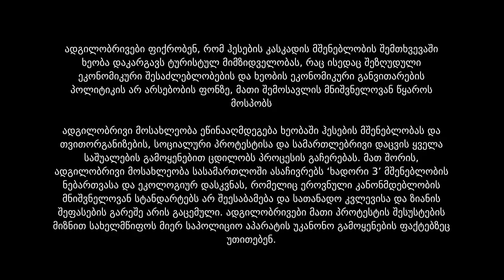ჰესები პანკისის ხეობაში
მწვანე აქტივისტები და ექსპერტები მსჯელობენ იმ ეკოლოგიურ თუ სოციალურ ზიანზე, რაც პანკისის ხეობაში დაგეგმილი ჰესების კასკადის მშენებლობას მოჰყვება.

ბოლო წლებში, პანკისის ხეობაში ორი ჰესი-"ხადორი 1" და "ხადორი 2" აშენდა. როგორც ადგილობრივები ამბობენ, ჰესებმა ხეობის ეკოსისტემას გამოუსწორებელი ზიანი მიაყენა. მომავალში, ხეობაში დამატებით სამი ჰესის მშენებლობა იგეგმება - "ხადორი 3"-ის, "სამყურისწყალი 1" და "სამყურისწყალი 2"-ს.  "ხადორი 3"-ის მშენებლობაზე ნებართვა უკვე გაცემულია, თუმცა  კომპანიას სამშენებლო სამუშაოები ადგილობრივი მოსახლეობის  წინააღმდეგობის გამო შეჩერებული აქვს.